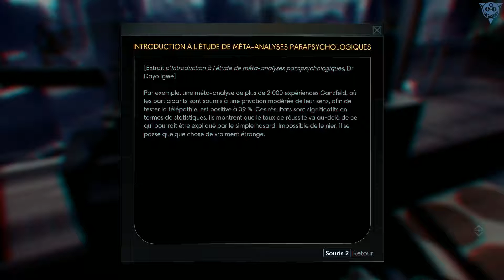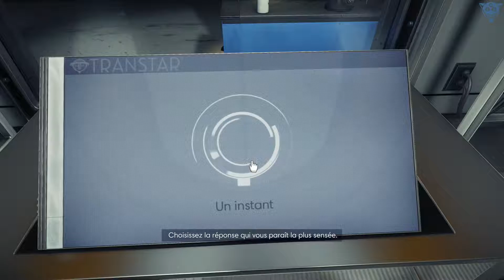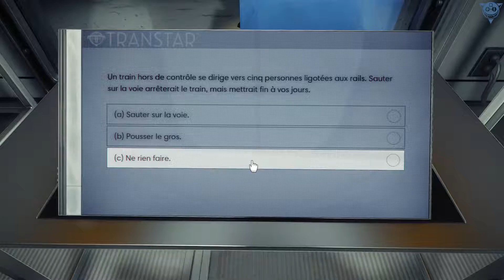Prey - 01 - Embrasse la mort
Nous entamons ce Let's Play de Prey avec ce premier épisode. Nous nous réveillons en 2032 et franchement, il fait beau, premier jour de taff, c'est plutôt cool, il y a de la lecture. Bon, il faudra juste remplir quelques formalités avant de partir pour la station, en particulier : il faut que l'on exécute une batterie de test très simple. Mais les résultats ont l'air de surprendre les examinateurs...

Musique d'intro : Mick Gordon - Everything Is Going To Be Okay (OST de Prey)

Musique de fin par LukHash - The Other Side (de l'album éponyme), sous licence CC-BY-SA (licence commerciale acquise)

Pour me soutenir, faire avancer la chaîne et me permettre de vous proposer du meilleur contenu, n'hésitez pas à faire un tour sur le tipeee ou sur le tipeeestream pendant les lives